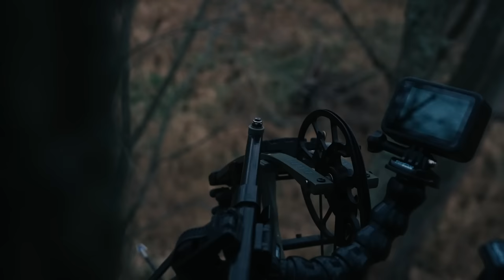Owen's Giant 26" Wide Buck In Iowa, Hunting Strategies For The Rut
Sweet November's incredible hunting continues on this episode of Chasing November. Kicking things off Mike and Kaleb both experience intense rut action stamping the reason why bowhunters love this time of the season. Kaleb comes close yet again on the buck he calls "Hog Jr." Young bow hunter Nolan Redeker continues to put in the time chasing his top buck in Kansas. Finally, Owen Reigler continues his season of a lifetime by tagging a mega giant 26" wide buck he's hunted all season. As always thank you for taking the time to watch the episode and we hope you're enjoying the series.